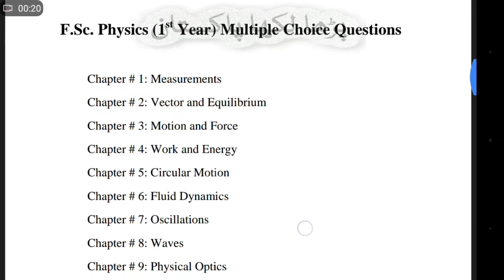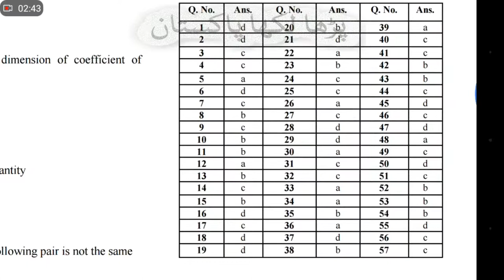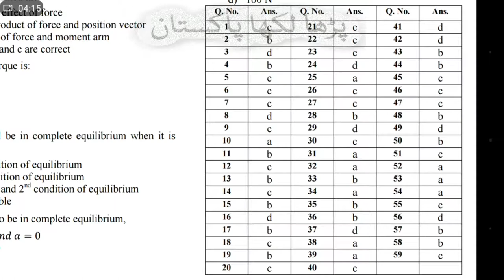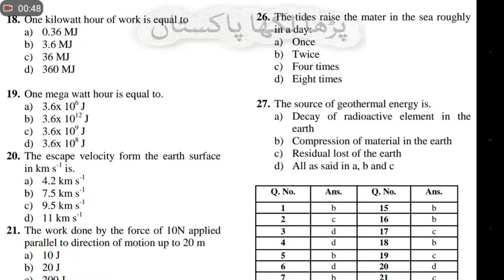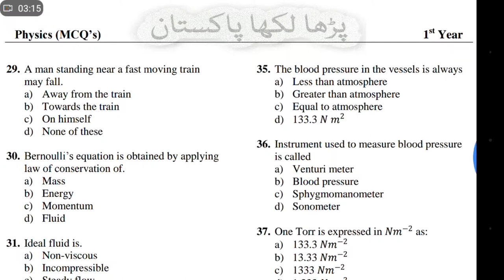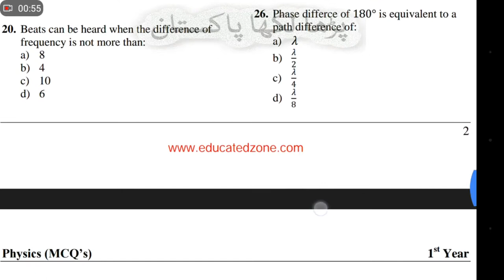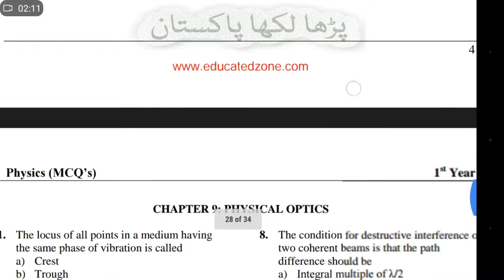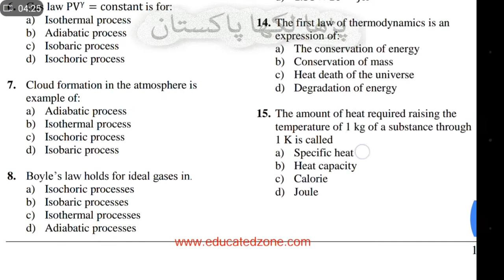NUST (NET) Physics Part-1 SOLVED Mcqs (Pdf Link In DESCRIPTION) Parha likha pakistan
NUST (NET) Physics Part-1  SOLVED Mcqs

►REFERENCES:
RESOURCES:
►Sound Effects & Musical Content:
Sound Credits:
These sites are collaborative database of Creative Commons Licensed sounds.

►Stock footage Sources:
Footage credits: